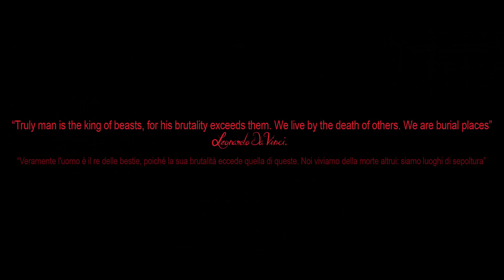VAMPYR song 🦇 "DARKNESS WITHIN" by Gabriel Cyphre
This is the 7th song of my BRAND NEW ALBUM "Memento Mori" which is NOW OUT EVERYWHERE WORLDWIDE!
Grab your favourite music here, you'll make me happy :)

Lyrics:

It's all in our hands, the way we use
the gift of life, and the will to cure
it's all in our hands, the way we abuse
the need to hunt, keeping heart still pure

It's all in our hands, how we survive
By day and night through field and flood
It's all in our hands, to chose the price
the curse of death, and the need of blood

We are our choices,
and no matter what's our side
Death is a promise,
and this life's a lie

Save me from the darkness within
i am living a cold endless night
Save me from the weak side of me
that is bleeding and begging to die

We must not waste another day
Stuck in the shadows of our mistakes
Consciousness is a nightmare
which i  am trying to suffocate
Eviscerate, vampire, eviscerate, oh i'm a vampire.